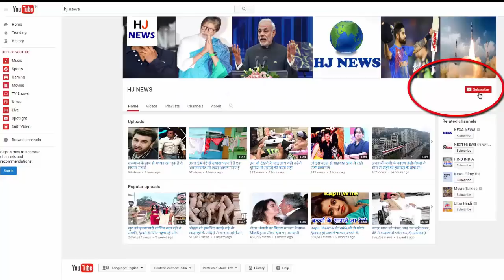गणेश दर्शन के बाद जूते पहनना भूले शाहरुख, गुम हुए तो अंबानी ने ढूंढे और..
In the past, businessmen Mukesh and Nita Ambani organized a party to celebrate Ganesh festival at their home. Shah Rukh Khan, who came to join this party, forgot to wear his shoes after Ganapati philosophy. After the party ended, when they came out of the mansion, they were shocked to see that there was no shoes in their feet. After this, their shoes began to be found and Ambani's eldest son, Akash Ambani, also helped. Many Selebes were in the party ...

Ambani placed a party on Ganesh Chaturthi at his house. A large number of Bollywood celebs were involved in this party. The funny thing about this party was that when Shahrukh Khan joined party, he first appeared in Bappa's eyes. He had dropped his shoes before appearing. But after visiting Ganpati, Shahrukh became so busy in meeting the people who came in the party that they forgot to wear shoes. In the whole party, they roamed without shoes.

 After the party's end, when he came out of Ambani's mantra, he went somewhere and remembered that he had forgotten to wear shoes. Shahrukh asked the assistant to find his shoes. The talk of losing Shah Rukh's shoes was spread in the party. They were so stunned because they did not get the shoes that they did not remember where the shoes were rolled. Some people came forward to explore their shoes too. When this thing came to know that Mukesh Ambani's eldest son, Akash, he also started working to find shoes. When the shoes did not get long, Shahrukh started looking for himself. After searching for a long time, the shoe finally got to Shah Rukh, who wore to go home.

HJ NEWS !!